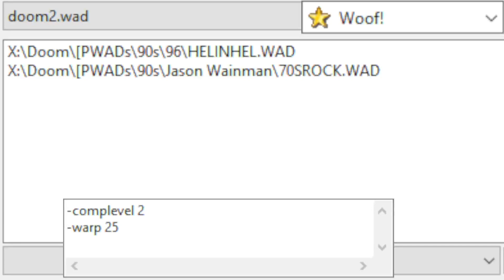HELL in HELL! by Nathaniel Carll | map25 The Church of Sighs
Woof! 11.1.2